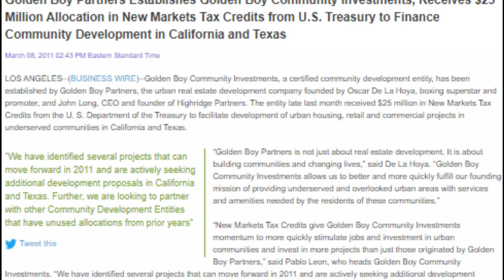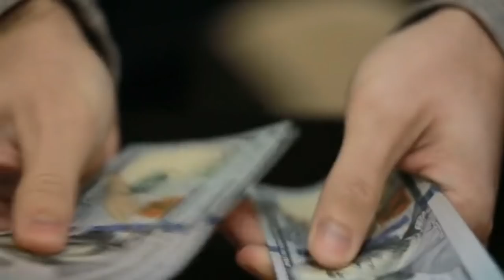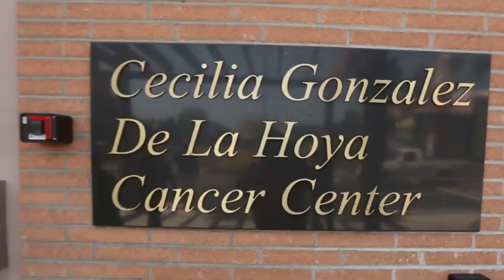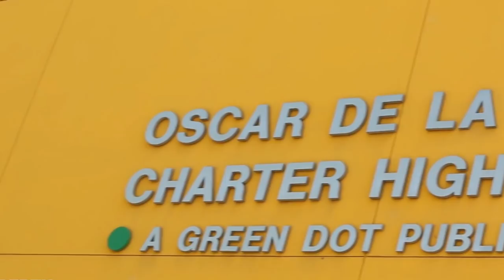How Oscar De La Hoya Spends $200 MILLION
In today's video we look at how the famous Boxer, Oscar De La Hoya spends his hard earned millions!

Spending Billions is a channel that created to share the world how the lives of the rich and famous REALLY live. We take a look at celebrities, athletes, influencers, and rich people spend their money in the craziest of ways.